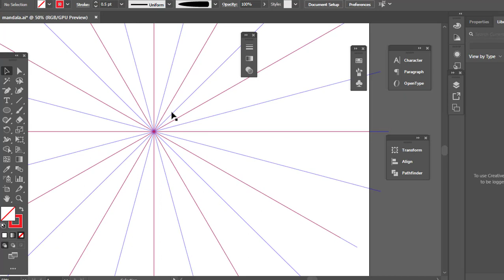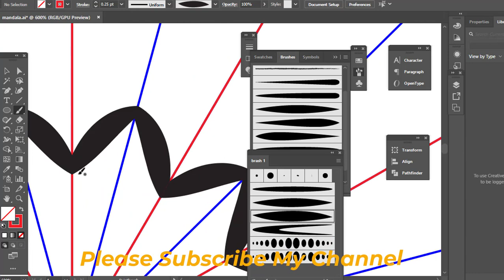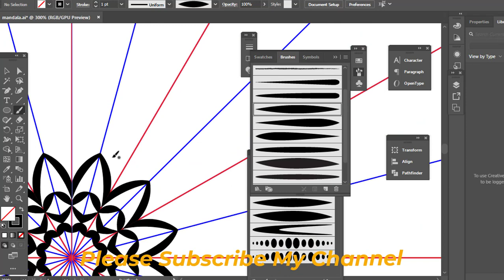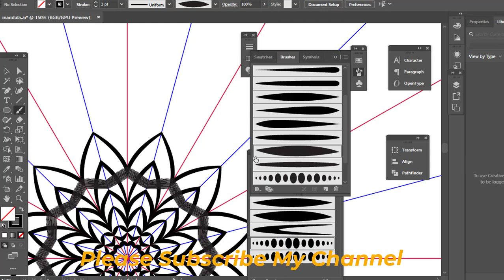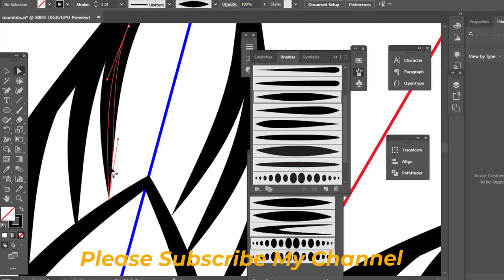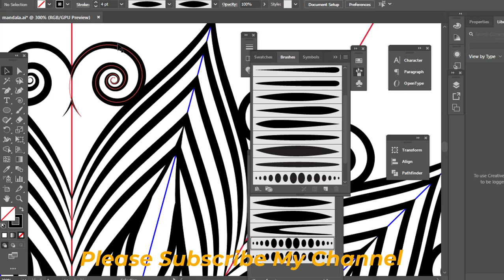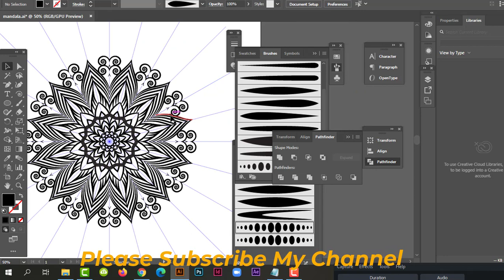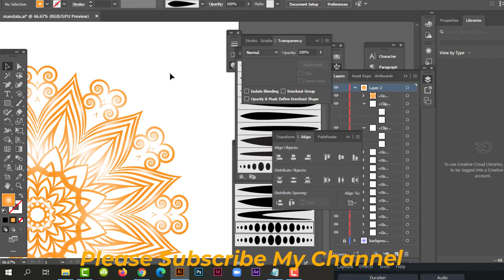How to make mandala design in adobe illustrator - bangla Tutorial-2021 | মান্ডালা ডিজাইন | part 3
Hey Welcome To Channel

If you are looking awesome graphics design tutorials, I'll provide you.!